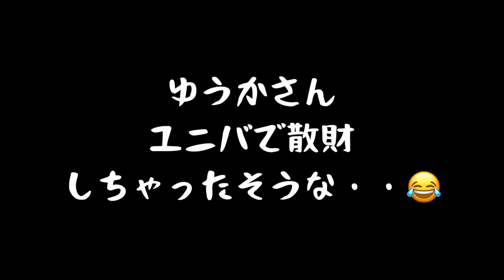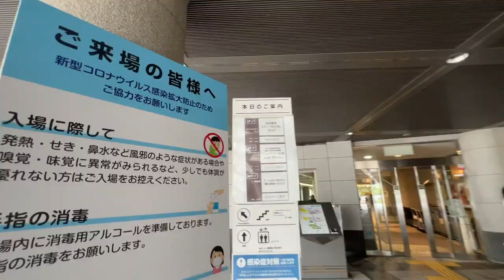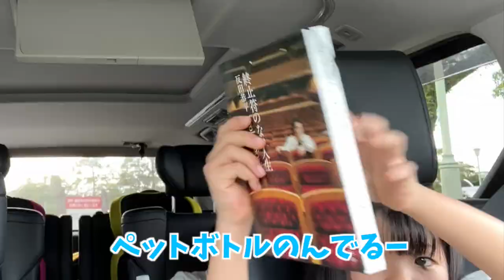【Vlog】反田恭平さんのコンサートにいってきた日♫３人で宮崎まで聴きにいったよ（感動しかなかった）♫帰りは修学旅行帰りのゆうかさんを乗っけて帰宅しました♫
反田恭平さんのピアノは最高でした！！

youtubeの規定によりコメント欄が表示されない場合があります。